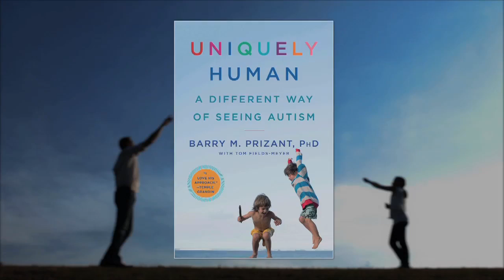How Parents Can Cope After an Autism Diagnosis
Dr. Barry M. Prizant, one of the world’s leading authorities on autism and author of 'Uniquely Human', offers 5 tips for parents dealing with a child newly diagnosed with autism.